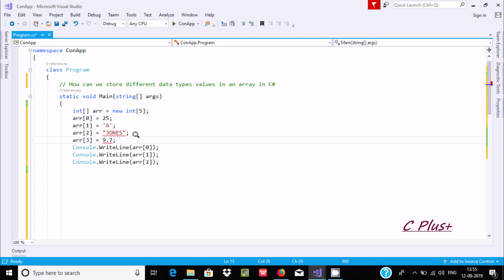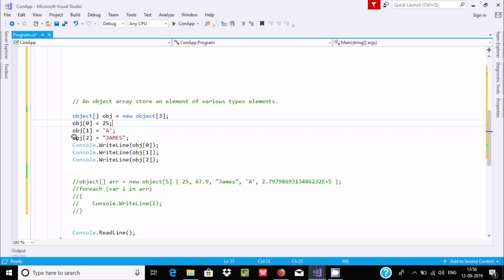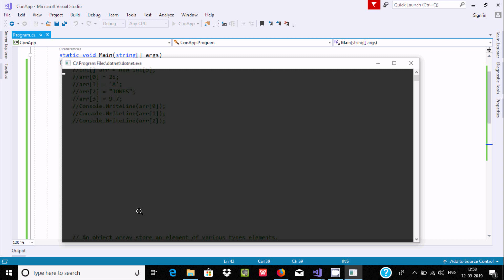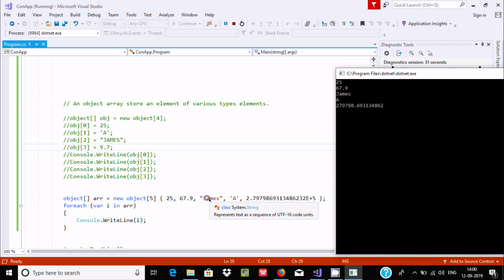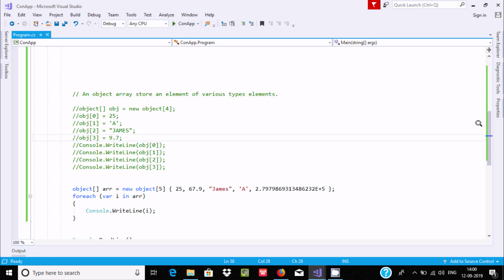How to Store an Array with Multiple Data Types in C#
Array with Multiple Data Types in C#

Create an Array with multiple data types in C#

Can we store different types in an array in C#